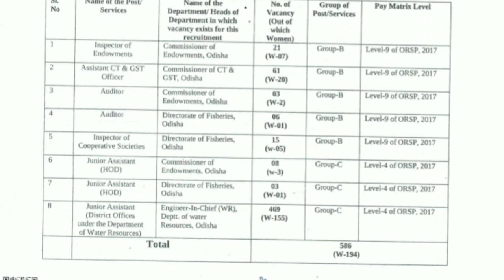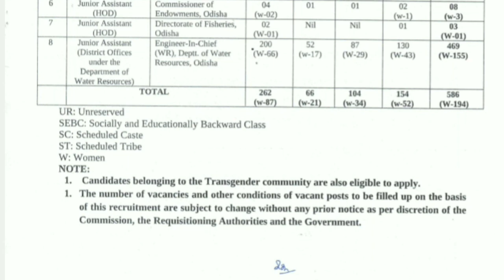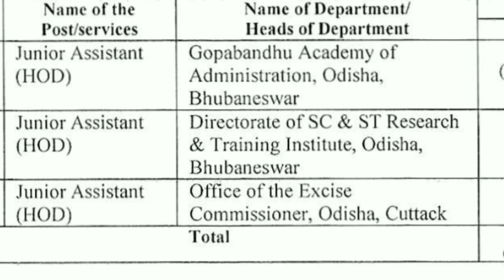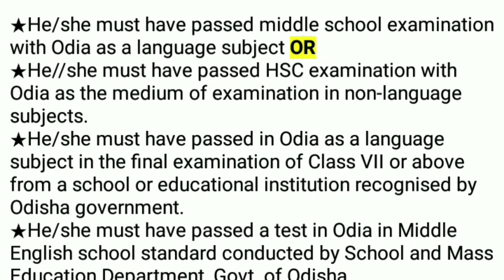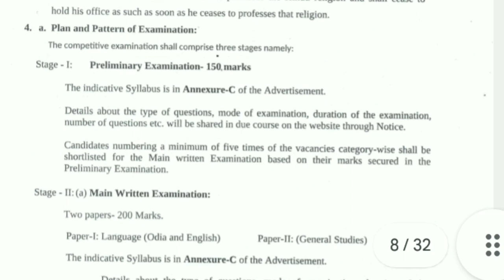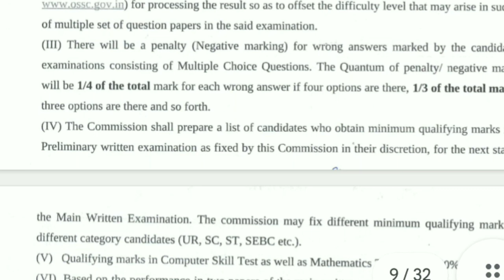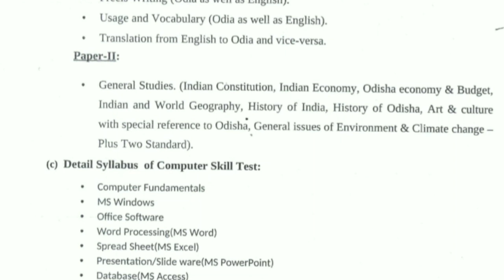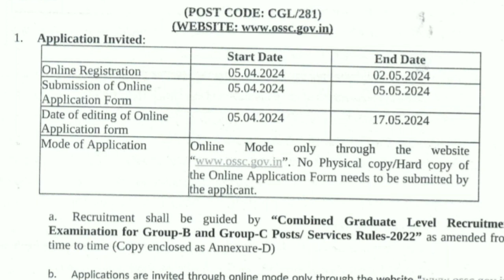Odisha CGL 2024 Notification | OSSC CGL Preliminary Syllabus | Odisha CGL Exam Date 2024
10 Pass Job Notification 2024
12 PASS Job Vacancy 2024